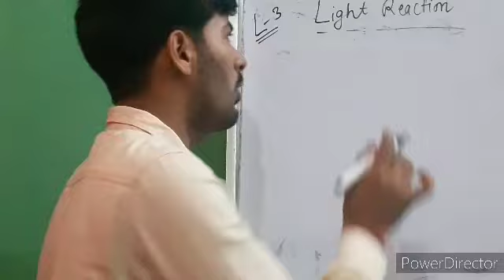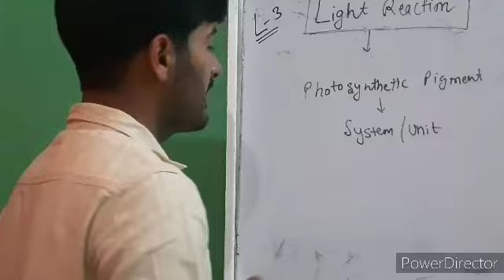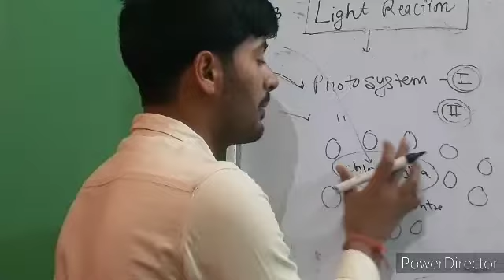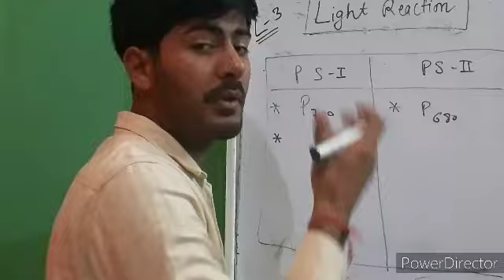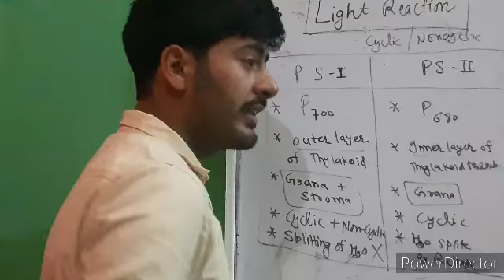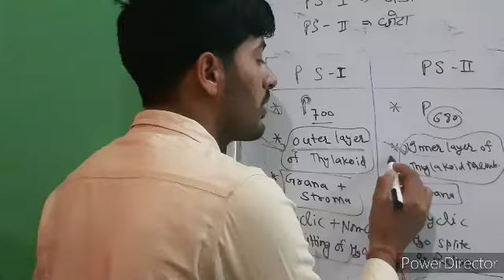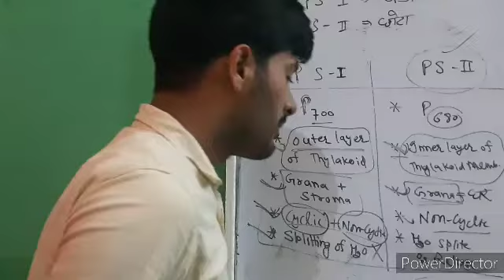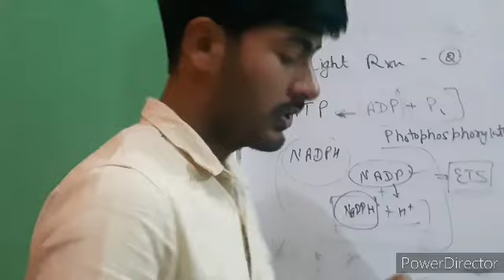Light reaction | Photosystem-1 | Photosystem -2 | Reaction centre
Photosynthesis
The photosystems work through resonance effects. It works like this: A pigment in the photosystem absorbs the appropriate energy level of light which boasts its e- to a higher energy level. For this pigment to drops its e- back into the stable lower energy state, the molecule must pass its excess energy on to another pigment molecule.
When this happens, an e- in the other pigment is excited and the same things has to happen. Eventually the energy gets passed onto the reaction center.
The reaction center is then able to get rid of the energy by passing the energy and its e- onto a series of enzymes. The reaction center is the only molecule which can relieve the photosystem of the excess energy. This means that all other pigments will pass the light energy through resonance until it reaches the reaction center.
There are two kinds of Photosystems in most photosynthetic eukaryotes. When working together, they absorb enough energy from the sun to split an molecule of water.

What is the difference between photosystem 1 and 2?

What is the function of photosystem 1 and 2?

What are the products of photosystem 1 and 2?

What is produced in photosystem 1?

Is co2 used in photosystem 1?

Can photosystem 1 operate alone?